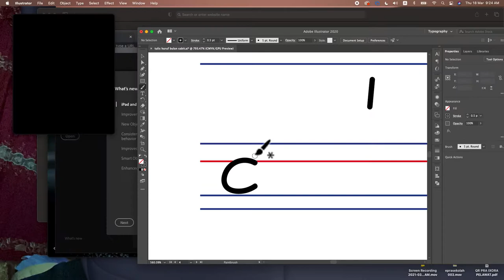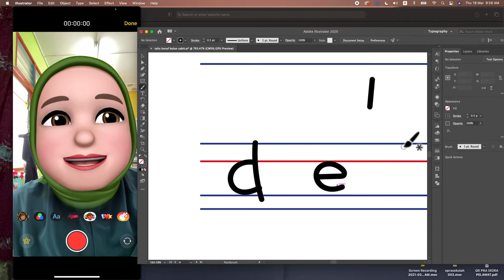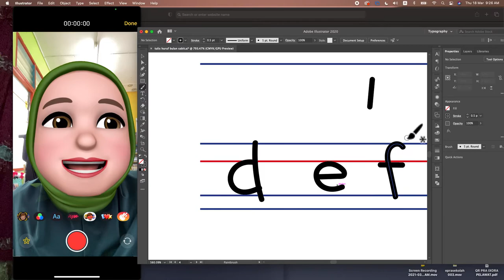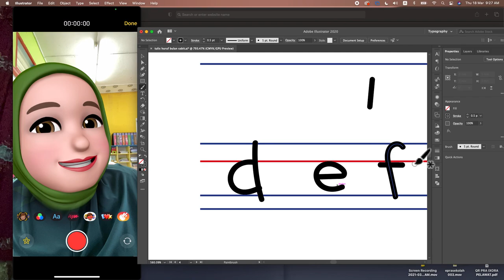SIRI BULAN SABIT 002 :: d e f